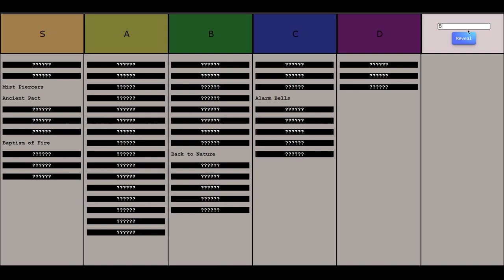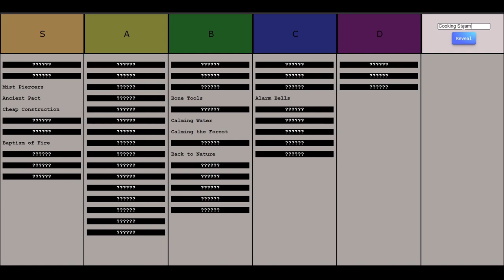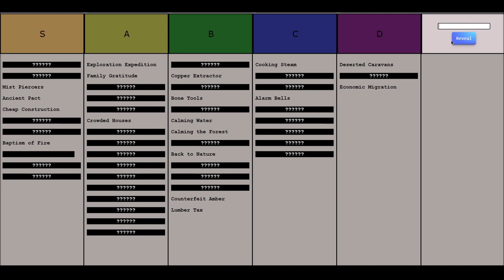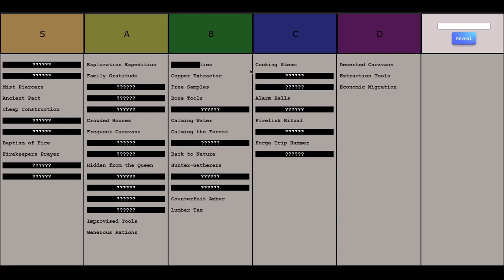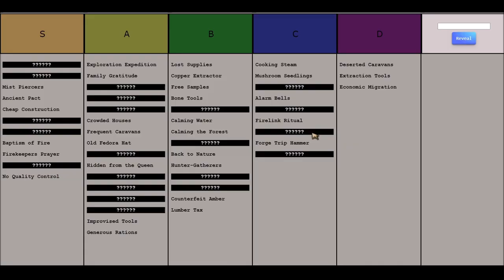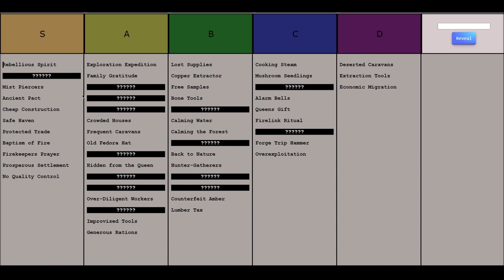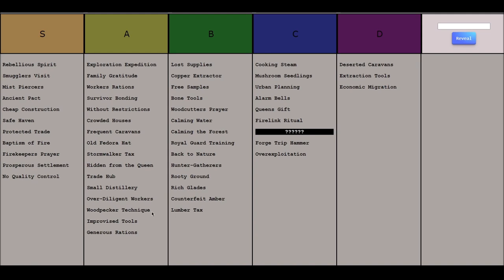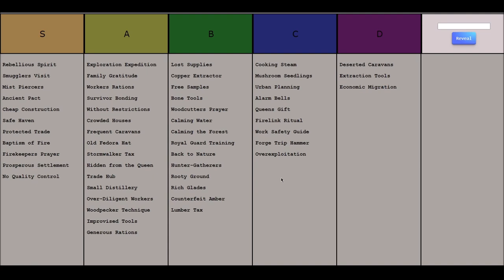Against the Storm Legendary Cornerstone Tierlist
AngryPidgeon rates all the legendary cornerstones in Against the Storm.  High level game strategy and analysis provided.  New players come and learn; experienced players comment and let us know if you agree or disagree.  Watch the building tierlist video if you have not yet seen it!  Against the Storm is a game produced by Hooded Horse.

0:00 Introduction
1:46 Alarm Bells
3:21 Ancient Pact and Mist Piercers
5:32 Back to Nature
7:51 Baptism of Fire
9:21 Bone Tools
11:17 Calming the Forest
12:25 Calming Water
13:42 Cheap Construction
14:51 Cooking Steam
16:10 Copper Extractor
17:30 Counterfeit Amber
19:53 Crowded Houses
21:09 Deserted Caravans
22:25 Economic Migration
23:46 Exploration Expedition
26:20 Family Gratitude
28:08 Firekeepers Prayer
30:08 Firelink Ritual
31:06 Forge Trip Hammer
32:37 Free Samples
34:29 Frequent Caravans
35:33 From the Ashes
37:07 Generous Rations
39:16 Hidden from the Queen
41:19 Hunter Gatherers
42:59 Improvised Tools
44:35 Lost Supplies
45:46 Lumber Tax
47:30 Mushroom Seedlings
48:51 No Quality Control
50:52 Old Fedora Hat
52:27 Over Diligent Woodworkers
53:41 Overexploitation
55:08 Prosperous Settlement and Protected Trade
57:14 Queens Gift
58:30 Rebellious Spirit
59:31 Rich Glades
1:00:34 Rooty Ground
1:02:14 Royal Guard Training
1:03:49 Safe Haven
1:04:43 Small Distillery
1:05:41 Smugglers Visit
1:07:36 Stormwalkers Tax
1:08:58 Survivor Bonding
1:10:17 Trade Hub
1:12:22 Urban Planning
1:13:52 Without Restrictions and Workers Rations
1:16:26 Woodcutters Prayer
1:18:21 Woodpecker Technique
1:19:40 Work Safety Guide
1:20:25 Outro